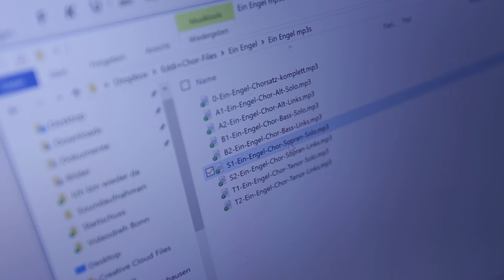Eddi Hüneke | Chöre gesucht - ganz einfach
Liebe Leute, es haben sich schon so viele Chöre beworben! Ich bin platt. Wir haben wegen der großen Nachfrage die Deadline auf den 24. November verschoben. - Nur in wenigen Orten sieht's noch etwas dünn aus: Eschweiler, Schleswig, Bremen. Aber auch in Oldenburg, Hannover, Berlin, Bayreuth und im Westerwald würde ich mich über noch mehr Bewerbungen freuen. Es wird übrigens für euch ganz einfach, das seht ihr in diesem Video. Also: Los geht's!